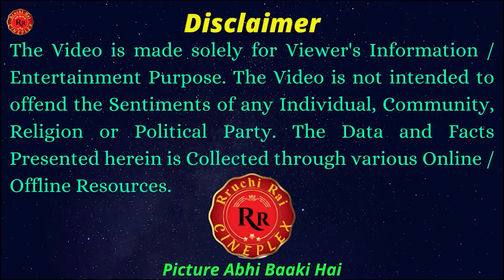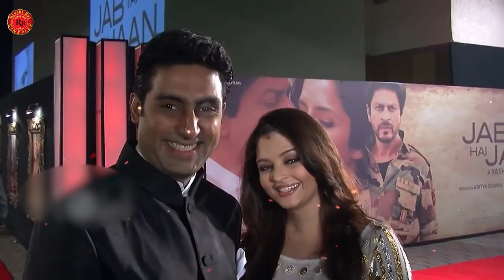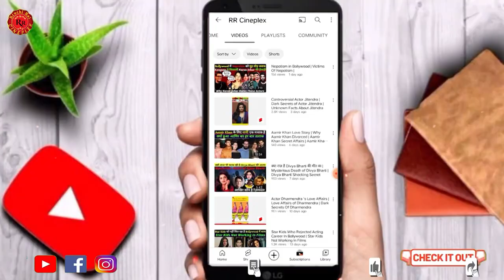Aishwarya Insults Jackie Shroff: ऐश्वर्या ने भरी पब्लिक में उतार दी जैकी श्रॉफ की इज्जत!| Bollywood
Aishwarya Insults Jackie Shroff: ऐश्वर्या ने भरी पब्लिक में उतार दी जैकी श्रॉफ की इज्जत! Aishwarya Rai Insults Jackie Shroff. Aishwarys Rai Misbehaved With Jackie Shroff. Aishwarya Rai Jackie Shroff Controversy. Aishwarya Angry On Jackie Shroff. Aishwarya Rai And Jackie Shroff Fight.

अगर आप इन दोनों स्टार के फैन हैं और आपको भी बॉलीवुड स्टार्स ऑन की लाइफ में क्या चल रहा है यह जाने में दिलचस्पी है तो आप जल्दी से हमारे चैनल र सिनेप्लेक्स को सब्सक्राइब कीजिए और बगल में देख रहे घंटी वाले बटन को भी जरूर दबाया और इस वीडियो को बिना स्किप के पूरा जरूर देखें क्योंकि इस वीडियो में आपको पता चलेगा की आखिरकार किस वजह से बॉलीवुड की ब्यूटी क्वीन ऐश्वर्या राय ने जैकी श्रॉफ जैसी सीनियर एक्टर के साथ बदतमीजी की थी।

You Can Also Watch Videos on the latest News, Updates, Stories, Information and Interesting Facts from the world of Indian Television Industry on My Other Youtube Channel - @TELLY FLIX

You Can Also Watch Videos on Interesting, Amazing, Unknown and Unusual Facts and Stories from India and around the World on My Other Youtube Channel - @RR Infotainment

RR Cineplex brings to you the latest News, Updates, Stories, Information and Interesting Facts from the world of Indian Cinema, Bollywood and Hollywood.

52. Certain acts not to be infringement of copyright. —